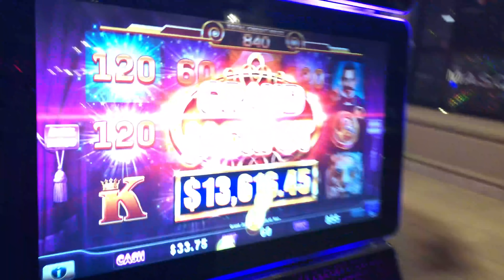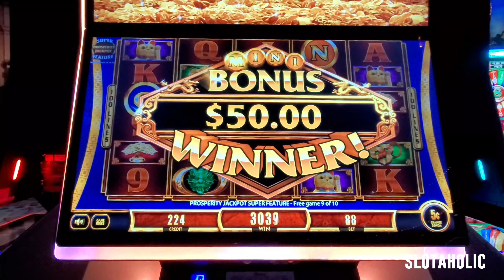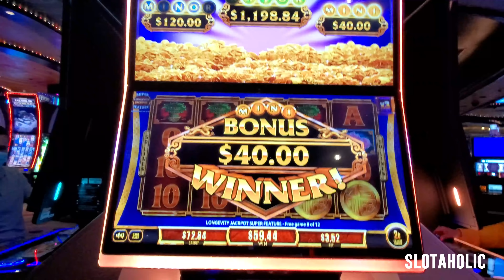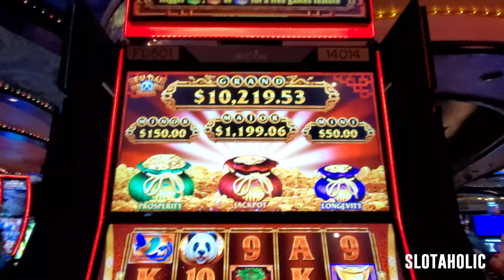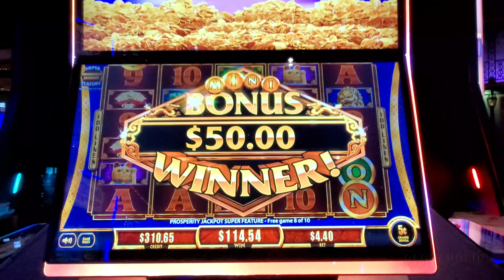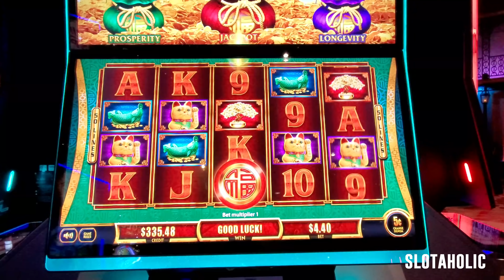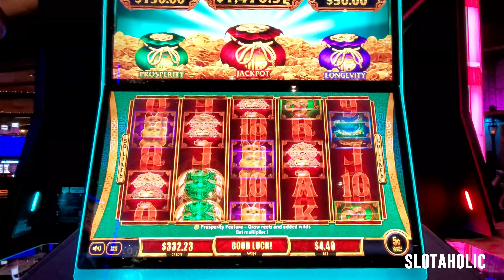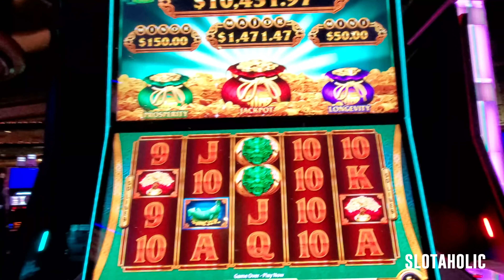I Might Be Addicted To This Game!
Fu Dai Lian Lian Dragon and Panda has become one of my favorite games this year.  Nothing compares to the feeling you get when those bags turn going into the bonus features!

Facebook.com/slotaholicvideos
Instagram.com/slotaholicvideos
Twitter.com/slotaholix